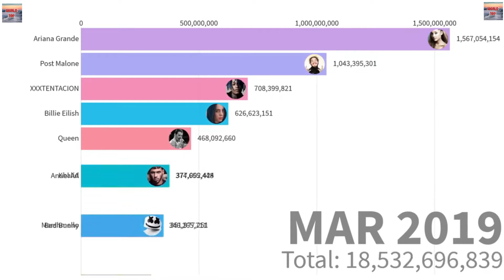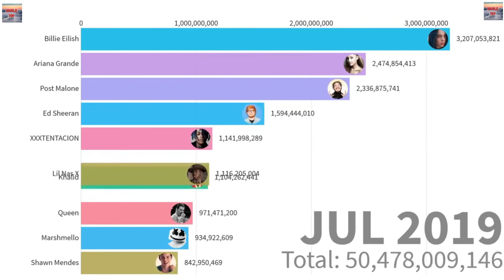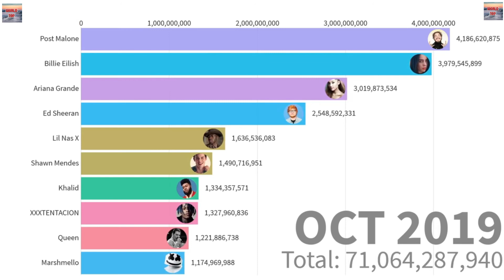Most Popular Music Artists Of 2020 | taylor swift | chainsmokers | Beyoncé | justin bieber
Free 30 day Audible Premium Plus Trial & two free audiobooks

Free 30 day audible membership INCLUDES 2 FREE Audiobooks

Top 10 life-changing books

gifting you free 30 days amazon prime video trial

Free 30 days amazon Kindle Trial and Read book like this

Timeline history of most popular music artists from 1969 to 2020 ranked by yearly certified record sales. Numbers are worldwide and adjusted to twelve months trailing average.

Recent years data includes digital singles sales as reported by online music retailers and streaming services. This data aggregates multiple sources and can serve as popularity indicator across different medias such as album sales, radio broadcasting, digital copies sales and online streaming frequency.

Amazon prime free 30 day trial

If you enjoyed while watching this video, please do not forget to hit that SUBSCRIBE button, LIKE the video and let us know what were your impressions in the COMMENTS down below.

 generate revenue for this channel. Thank you for your support.